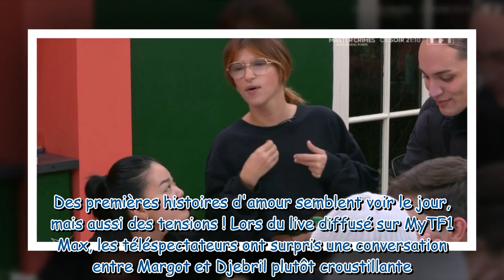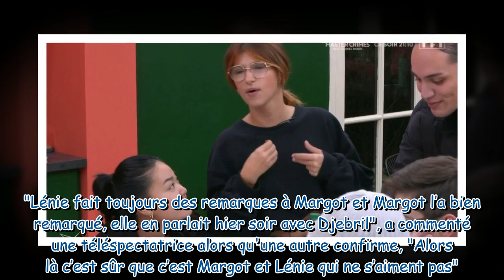N'aie pas peur Margot Star Academy affronte Lénie devant les autres élèves